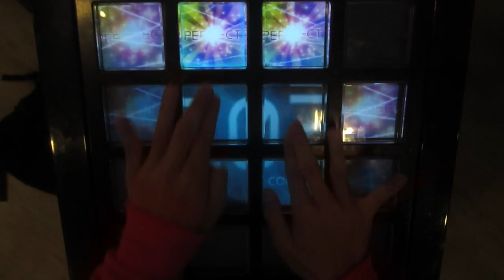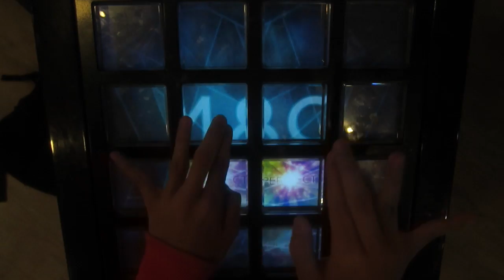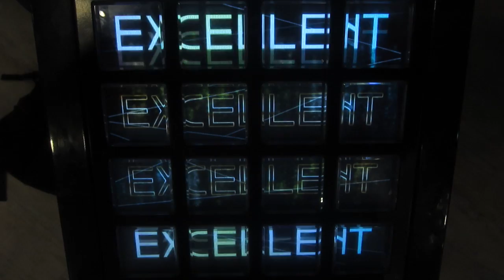[jubeat saucer] STULTI (EXT) STEALTH EXC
PLAYER : A.K.R-Y
∩(´；ヮ；｀)∩ ンヒィ～～～～～～～～ｗｗｗｗｗｗｗｗｗｗｗｗｗｗｗｗｗｗｗｗｗｗｗｗｗｗｗｗｗｗｗｗｗｗｗｗｗｗｗｗｗｗ